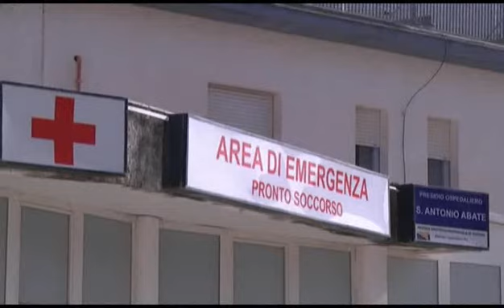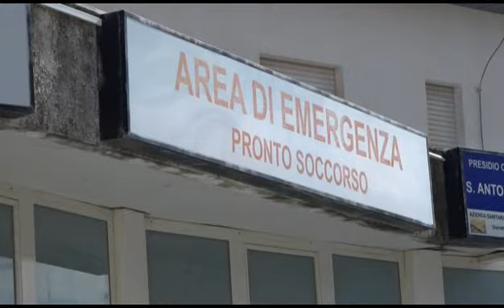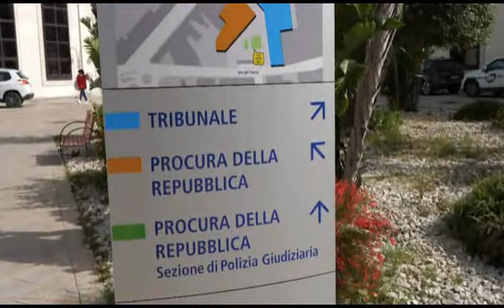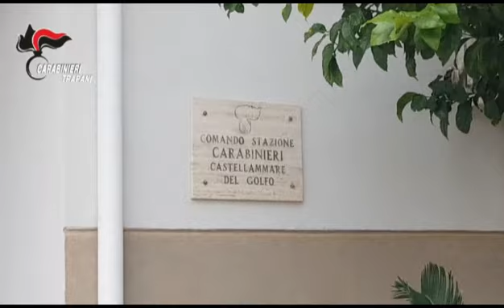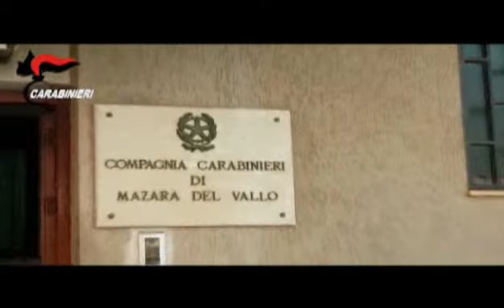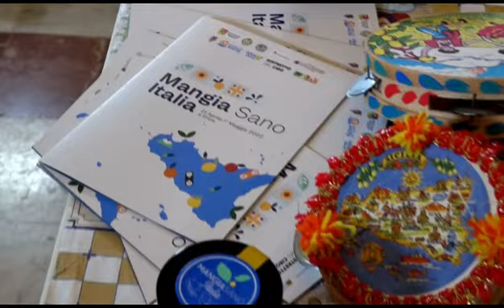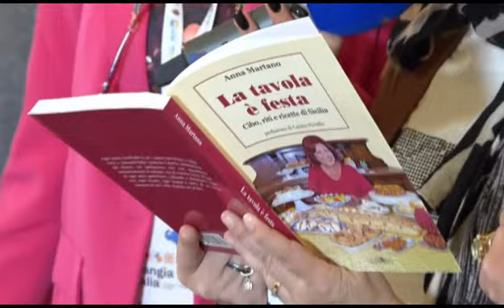TG SUD SERA 02 05 2023